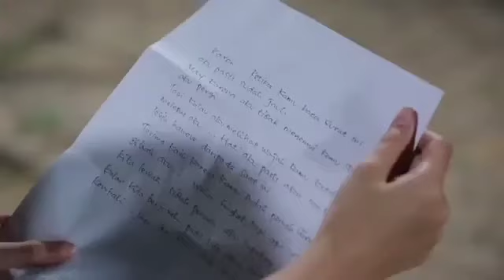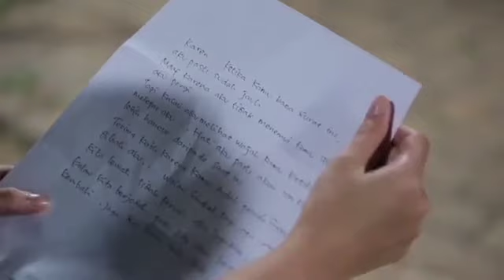FTV terbaru 2021- SCTV // Bikin cewek cowok mewek //